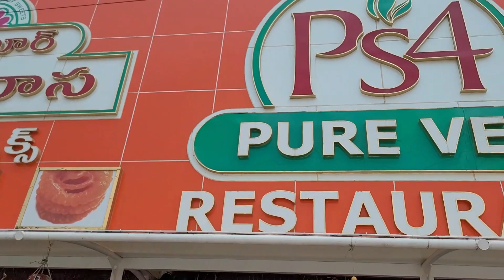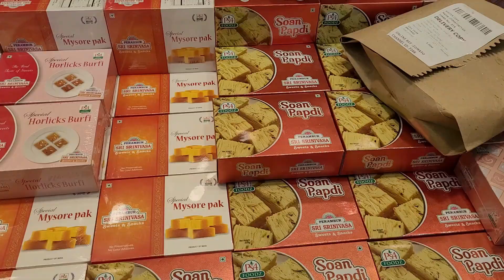PS4 RESTAURANT IN TIRUPATI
This restaurant is famous for serving Vegetarian cuisine. You will be offered such food as good ice cream, don't hesitate to try it. Very good restaurant